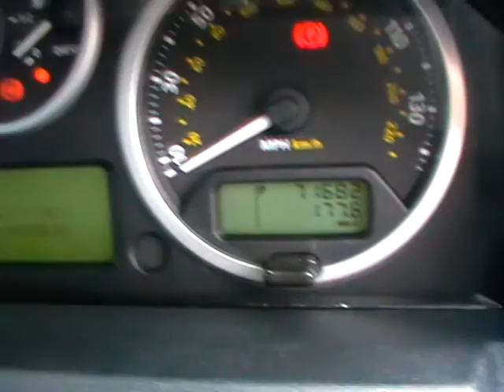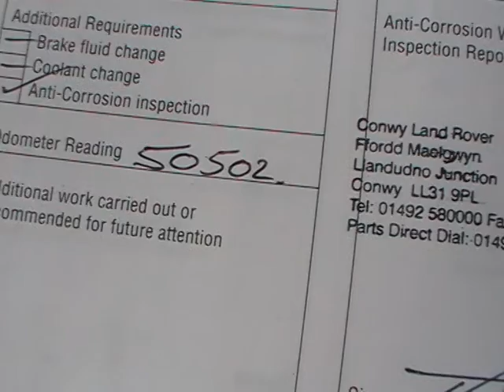Range Rover Sport Stormer Edition TDV6 Automatic